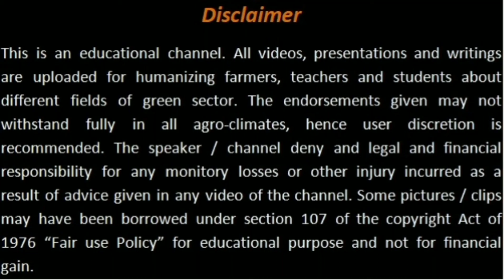Air Layering in Lemon Plants || Seedless Lemon || لیمو کے پودے میں ائر لیئرنگ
The video describes the technique of air layering in Seedless lemon. For further details please contact on this number.